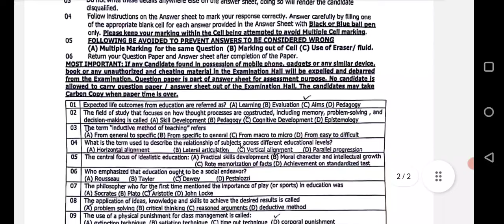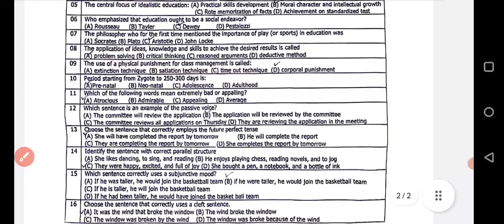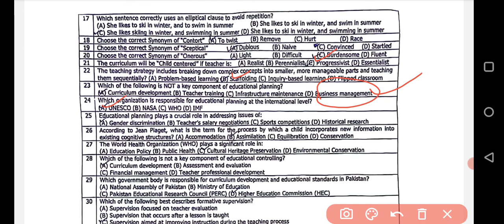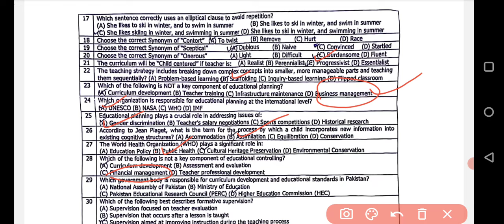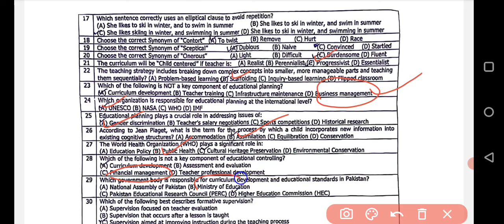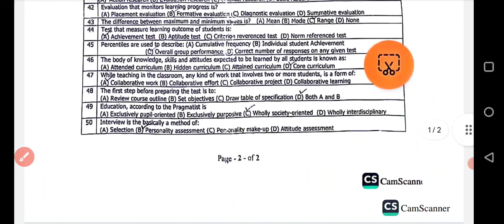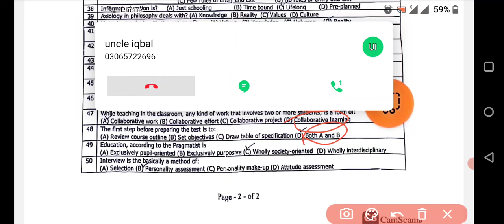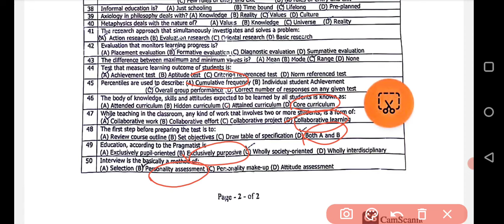SPSC Headmaster Past paper B Morning 28-02-2024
This is apast paper of SPSC Headmaster ast paper.